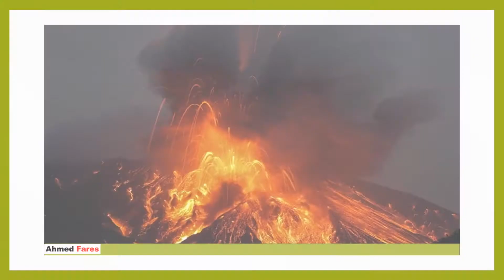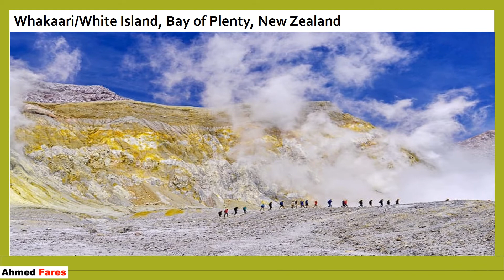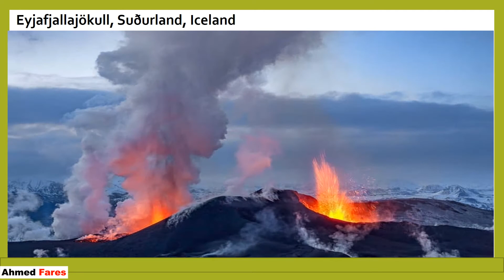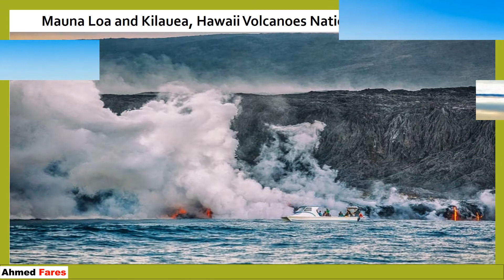Stunning Volcanoes Around World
With fiery molten channels that stretch far below the surface, volcanoes connect us to the very core of the Earth. Active or dormant – they resonate with an energy and beauty beyond that of mere mountains.

Their violent origins also tend to create stunning natural landscapes that attract sightseers from around the world. To find the hot spots worth seeing, we turned to question-and-answer community Quora.com, asking “What are the most beautiful volcanos in the world?”

Mount Kilimanjaro: A climber's dream (Credit: Credit: Getty Images)
Mount Kilimanjaro: A climber's dream
(Credit: Getty Images)

Santorini, Greece
Best known for the stark white-painted buildings that cling to its multi-coloured cliffs, this Greek island is the remnant of a volcanic caldera, formed around 1600BC when one of the largest eruptions in recorded history wiped out most of the island, including some of the original settlements.

Today, Santorini attracts visitors from around the world who are eager to admire what’s left. “To feel how majestic it is, you have to sail inside [the caldera] and stand at a balcony on the edge of the cliffs at sunset,” said Achilleas Vortselas.

The uninhabited island of Nea Kameni (Credit: Credit:Thinkstock)
Uninhabited Nea Kameni lies within the flooded Santorini caldera (Credit:Thinkstock)
In particular, visitors should seek out the uninhabited island of Nea Kameni, located in the centre of Santorini’s caldera. “Nea Kameni itself is a kind of ugly, black-brown blob in the centre of a picturesque, truly gorgeous caldera,” Smitha Prasadh said. “But when you hike around, it has its own beauty. Sloped pits from which ancient and recent eruptions sprang forth – [it is] very different from the craters of more ‘traditional’ volcanoes.”

Mount Mayon, the Philippines
Located about 450km southeast of Manila on the island of Luzon, Mount Mayon is the most active volcano in the Philippines; a September 2014 eruption forced thousands to flee the area. Mayon is also a stratovolcano – a steep cone built from many layers of lava flows – that’s prized for its incredible symmetry.

Mount Mayon’s steep, symmetrical cone (Credit: Credit: Getty Images)
Mount Mayon’s steep cone is built from many layers of lava flows (Credit: Getty Images)
“The perfect hyperbolic shape of Mayon in the Philippines underlines [its] threatening posture,” Vortselas said. “The ash and lava flows are just the cherry on top.”

Those who hike the volcano are rewarded with views of the towns in the Albay province and the Pacific Ocean. But even those who prefer the view from afar have a historical vantage point at the Cagsawa Ruins, once an 18th Century Franciscan church that was destroyed by an 1814 eruption. The stone tower still remains, serving as the human-built counterpart to the natural wonder in the distance.

Mount Kilimanjaro and Ngorongoro Crater, Tanzania
Adventure-seekers from all over the globe head to the border of Tanzania and Kenya to tackle Kilimanjaro, Africa’s tallest mountain. Fewer know that Kili is also the continent’s tallest volcano, unique in the fact that it has three volcanic cones  While the Mawenzi and Shira cones are extinct, the highest one, Kibo (on which the highest Uhuru Peak sits), is still active and lets off occasional steam and gases.

Those keen to climb to Kilimanjaro’s dizzying 5,895m summit must be prepared for a dramatic change in temperature, said Julien Vaché. “As you walk, you go from 35C [in the] jungle to -15C on top of Uhuru, its highest peak.”About 200km west of Kilimanjaro, Ngorongoro Crater is a former volcano that is thought to have once rivalled Kilimanjaro in height, estimated to have been 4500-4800m tall until it collapsed on itself. Today, at 22.5km in diameter and 610m deep, Ngorongoro is the largest crater on earth, creating a unique environment for local wildlife. “Waterfalls coming down the caldera irrigate green pastures and fill a lake at the bottom full of flamingos and a huge fauna on its shores: lion, hippopotamus, buffalos, zebras, gnus, rhinoceros,” Vaché said.

Mount Kelimutu, Indonesia
Kelimutu’s three mysterious crater lakes attract both scientists and tourists to the island of Flores in Indonesia’s East Nusa Tenggara province. “One is emerald green, another dark red, and the third pitch black,” Vaché explained. Scientists say the colours come from the chemical reaction that occurs when the volcanic gases meet the lake’s minerals.